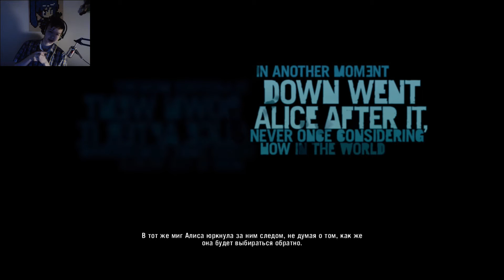Побег! | 01 | Far Cry 3 ʕ·ᴥ·ʔ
╟В меню можно увидеть что я прошел, прохожу и что я буду ╟проходить! И тут можно узнать о игр и обо мне.
╟G2A все дешево и гарантия 100%:
╟Pc Spects
╟ CPU :Intel Core i5-6400 Quad-Core 2.7 GHz
╟ RAM: 8 Gt (1 x 8 Gt) DDR4 2133 MHz
╟ GPU: NVIDIA GeForce GTX 970 4 Gt GDDR5
╟ Memory:128 SSD + 1 Tt
╟ System: Windows 10 Home
╟ Mouse: LVL UP Dexterity +2
╟ Keyboard: Asus Predator SK-9627
╟ Microphone: Samson Meteor Mic
╟ Headphones: Steelseries Siberia 200 (White)